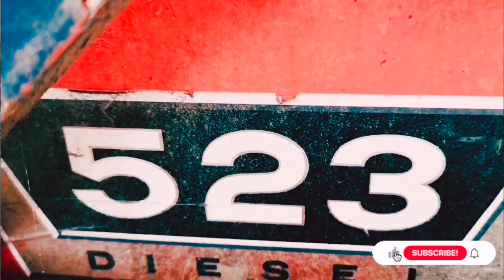Red Old Tractor - Toby Schuetgens - Music Video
This is the official video for my song "Red Old Tractor".

My first, self made music video ever 😉

The song is about old technology that still works today. I was about the age of 10 when I was though how to operate that old tractor, that was even old these days.
Now I am 26 years older and this technology is still working these days. I have such an old red tractor working almost every day at our tiny horse ranch.

Further the song contains the question which technology build today will still be working in another 25 or 50 years.

Here you can find all the platforms where you can stream or download the song: